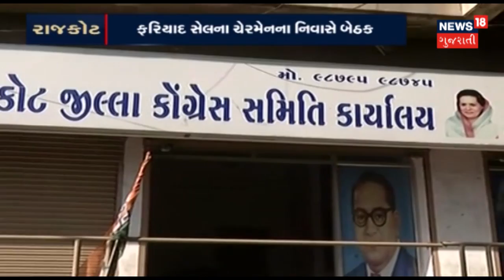રજૂ ન થઈ શક્યું ટ્રિપલ તલાક બિલ, રાજ્યસભા ૧૫ મિનિટ સુધી સ્થગિત | News18 Gujarati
આ બિલમાં એક સાથે ત્રણ તલાક બોલનારા શખ્સને ત્રણ વર્ષ સુધીની જેલની સજાની જોગવાઈ છે